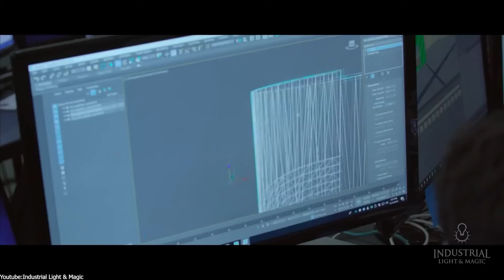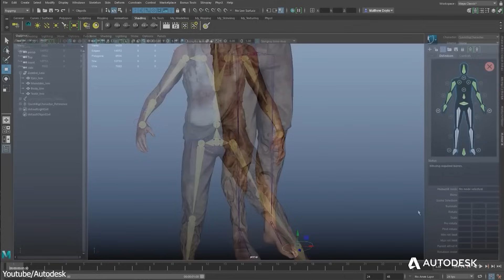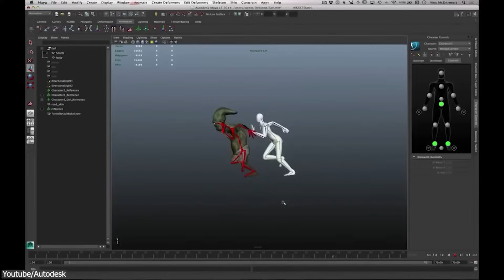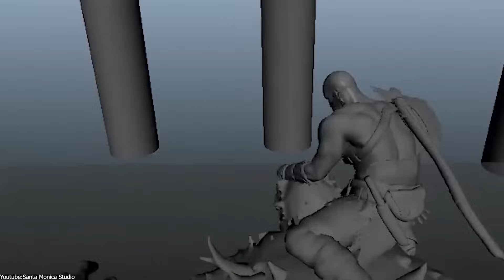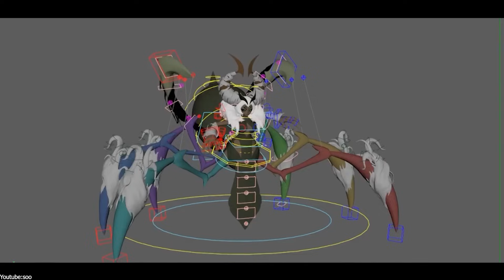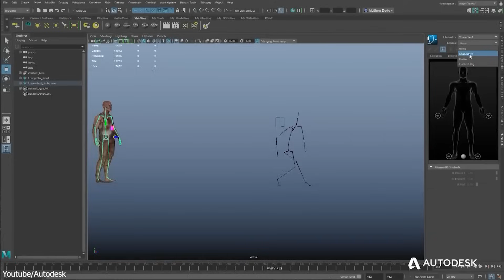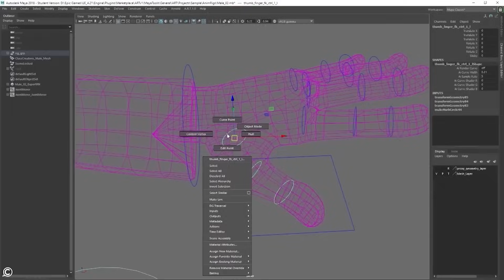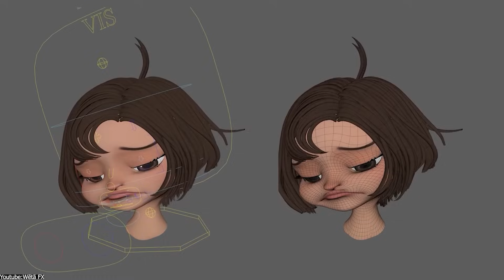Why VFX Studios Use Old 3D Software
if you are always using the latest version of 3D software like Max, Maya, Blender, Houdini, or C4D then you should know that most VFX and game development studios don't do that for the most part, and in this video, you will know why!

Productivity►:
Clean Panels